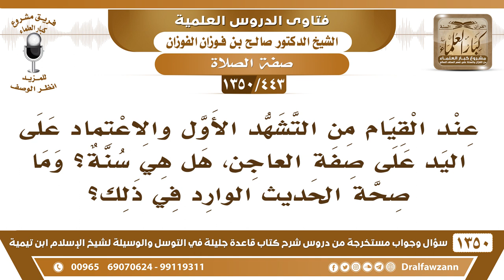[443 /1350] عند القيام من التشهد الأول والاعتماد على اليد على صفة العاجن، هل هي سنة؟ صالح الفوزان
-[443 /1350] السؤال: عند القيام من التشهد الأول والاعتماد على اليد على صفة العاجن، هل هي سنة؟ وما صحة الحديث الوارد في ذلك؟
 الجواب: إذا كان إنه يحتاج إلى هذا، إذا كان يحتاج إلى الاعتماد على يده يعتمد، لكن على صفة العاجن، وإنما يبسط يده كذا على الأرض، تبسط يده كذا أو يديه ويقوم، ما يقوم كذا، هذا منهي عنه.
للاشتراك في قناة الشيخ صالح الفوزان
أسئلة وأجوبة من شرح قاعدة جليلة ( 1350 ) مقطع

للاستفسار والإقتراحات والدعم
رئيس الفريق
لمشروع كبار العلماء